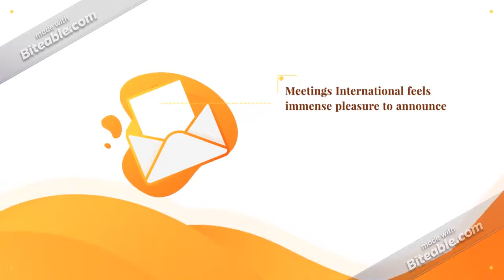Midwifery Conferences 2018 | Women's Health Meetings | Nursing Symposiums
Meetingsint.com organizing Midwifery Conferences in 2018 in USA, Europe, Asia, Middle East and Other prominent locations across the globe. We organise Nursing Meetings related to Midwifery and Women's Health.